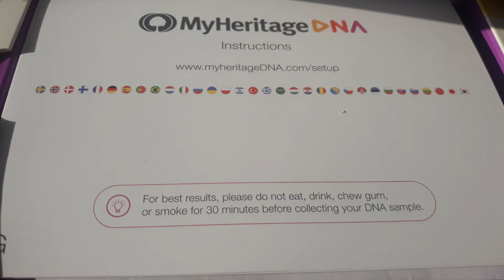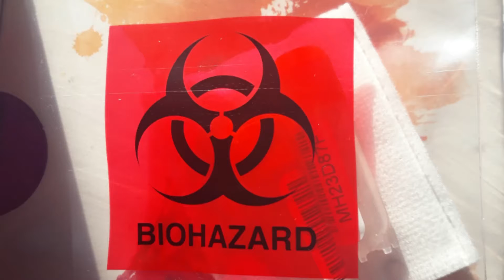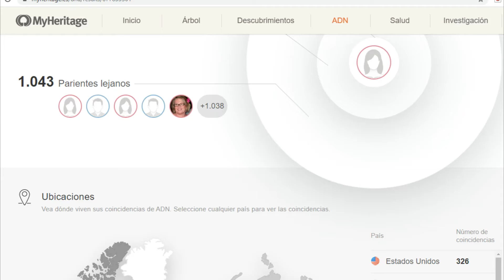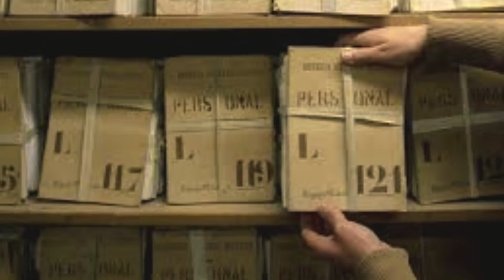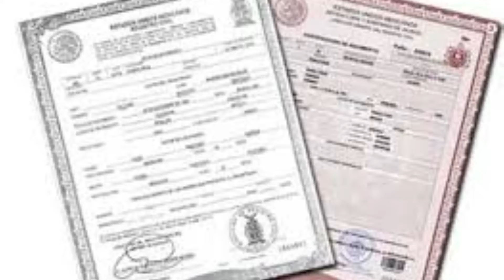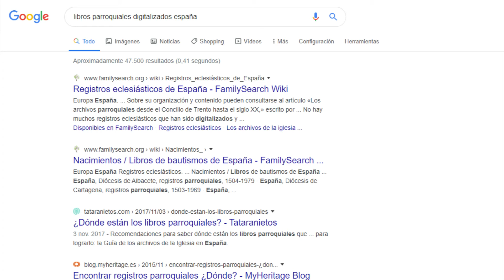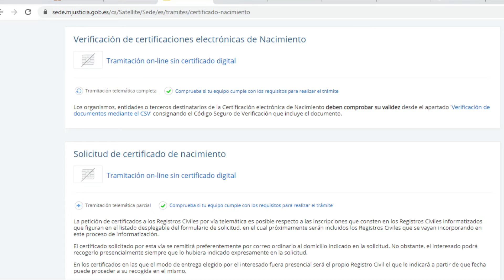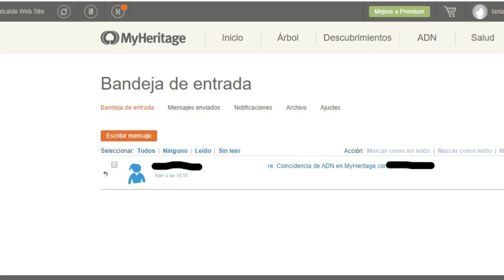RESULTADOS PRUEBA DE ADN!!👨‍👩‍👧‍👦✅ + 2a PARTE DE GENEALOGÍA🗃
Ya tenemos los resultados de la prueba de ADN, de donde son mis genes?!
Conoce mas sobre como recopilar documentos para tu árbol genealógico!
ENLACES DEL VÍDEO:
CERTIFICADOS
Imagenes Intro - Sara Belit
Música y producción - Ch0co
◆Y YA TENÉIS DISPONIBLE MI LIBRO , REEDITADO E ILUSTRADO, EN AMAZON ! ◆